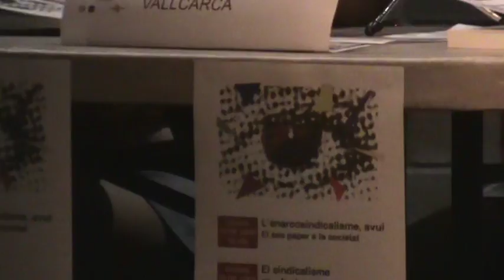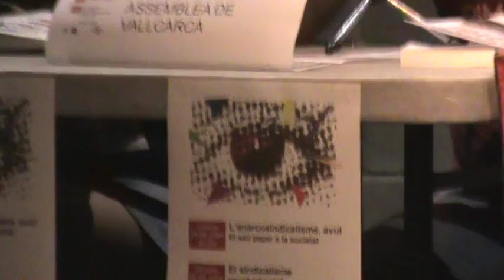20180626 7/8 relacions dels mm.ss. amb el sindicalisme revolucionari (Assemblea Vallcarca)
Dimarts 26 de juny, 18:30 h , a Can Batlló.  (Constitució 19)
Col·loqui “Posicions i relacions dels moviments socials amb el sindicalisme revolucionari” Reflexió sobre el paper que juguen i que podrien jugar l’anarcosindicalisme i el sindicalisme revolucionari en la seva relació amb les reivindicacions i lluites dels moviments socials i com aquestes relacions podrien ser més estretes i vinculades. Amb representants de Assemblea Groga de Gràcia, Xarxa Escoles Insubmises, Assemblea de Vallcarca, Ciutat Invisible, Dones Llibertàries i Marea Pensionista. Organitza: Fundació Salvador Seguí